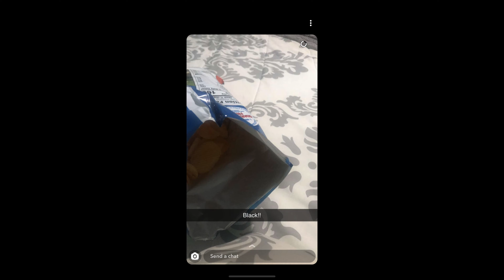GETTING INVISALIGN AND BITING THE ORTHO 😬